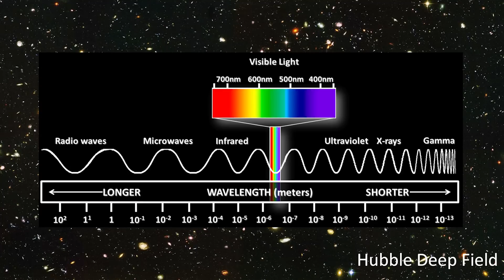Seeing the sky with radio eyes | Natasha Hurley-Walker | TEDxPerth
Radio astronomy gives us a powerful look into the origins and structure of the universe. Astronomer Dr Natasha Hurley-Walker explains and shares a dazzling and previously unreleased view of space.

Natasha is an astronomer who uses radio waves to explore the distant reaches of the Universe.

She recently surveyed the southern sky, providing data on exploded stars, super-massive black holes, and our local space environment.